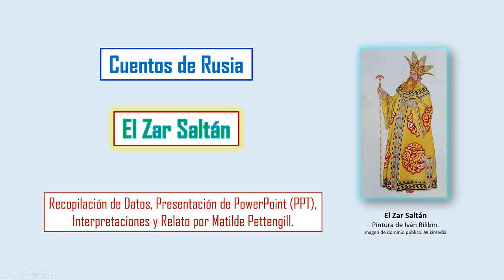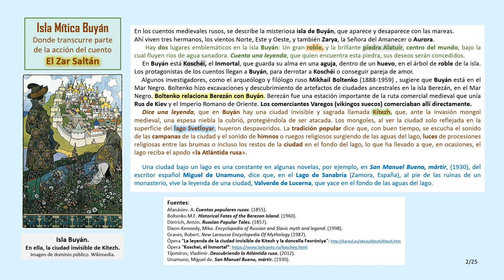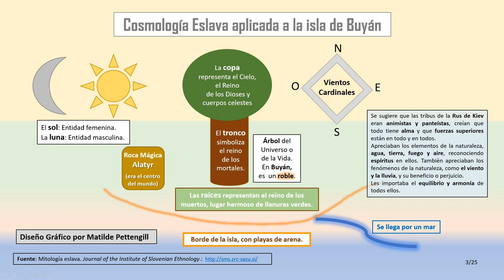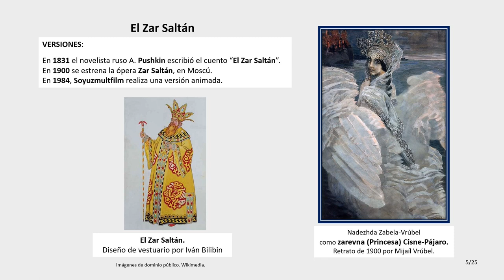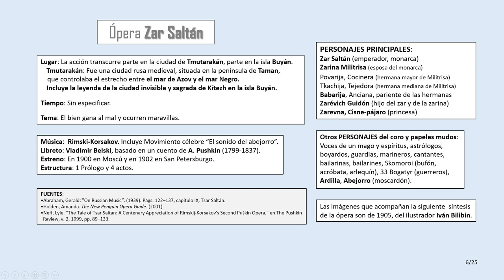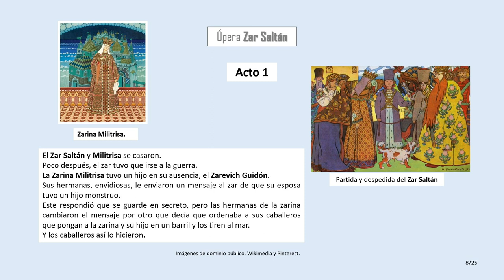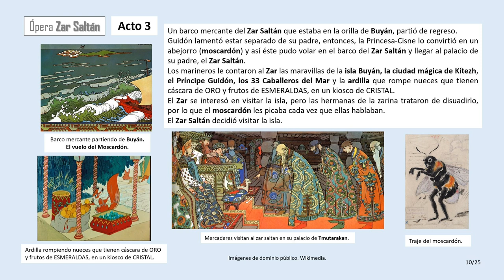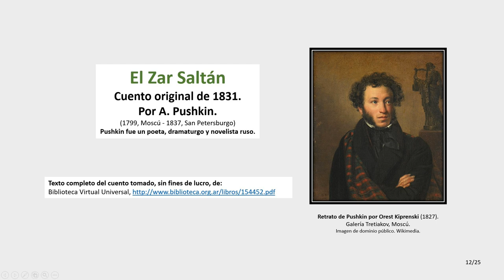El Zar Saltán. Parte 1.